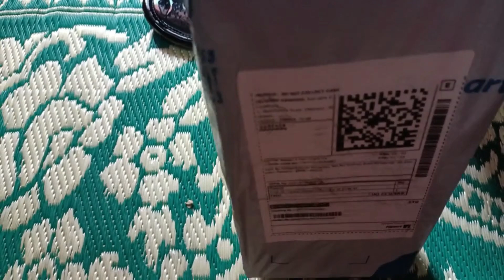Paduki Women Black Flats | Paduki Women Grey Flats | Flipkart |Unboxing | Review